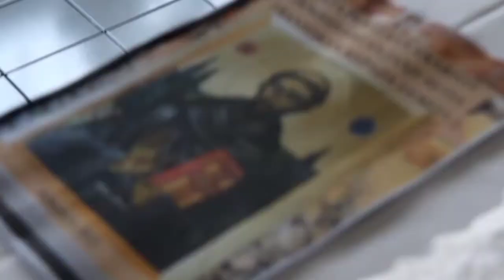Misa Pembaharuan Janji Setia Fransiskan Kepada Gereja.Novisiat MTB Jogjakarta 18 April 2021